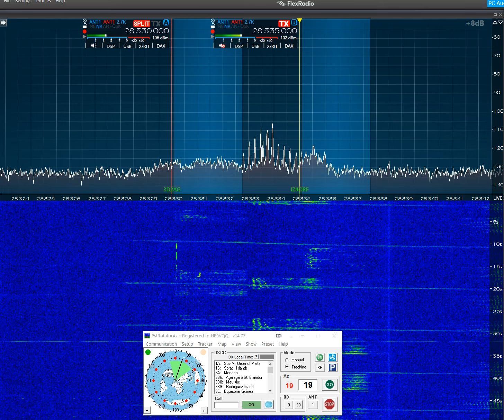3D2AG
Spiderbeam 100W - QRB 16500 km